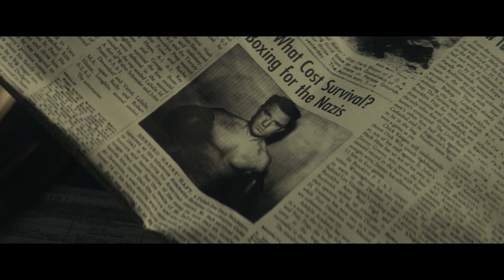EL SUPERVIVIENTE DE AUSCHWITZ (2021) - Tráiler Español [HD] 🎞️🇪🇸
"Barry Levinson dirige a Ben Foster en un drama basado en hechos reales sobre un boxeador judío que escapó de los nazis durante IIGM."

(El copyright del tráiler pertenece a los respectivos autores, productoras y distribuidoras.)